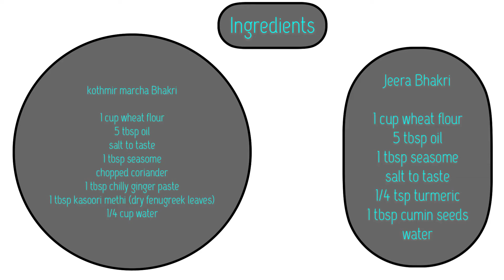Kothmir marcha and Jeera bhakri by Bhavna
Ingredients

kothmir marcha Bhakri

1 cup wheat flour
5 tbsp oil
salt to taste
1 tbsp seasome
chopped coriander
1 tbsp chilly ginger paste
1 tbsp kasoori methi (dry fenugreek leaves)
1/4 cup water

Jeera bhakhri

1 cup wheat flour
5 tbsp oil
1 tbsp seasome
salt to taste
1/4 tsp turmeric
1 tbsp cumin seeds
water